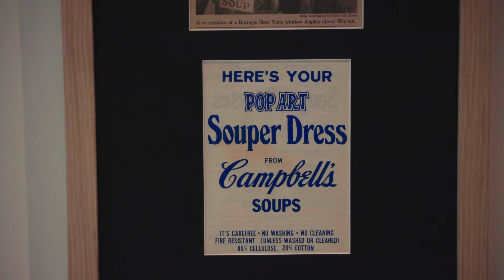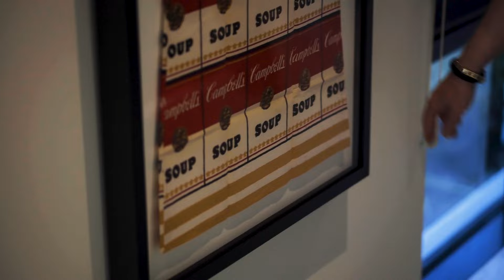The RWB Porsche is a Pop Icon.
Andy Warhol, Keith Haring, Banksy. Pop Culture and Pop Art has been shaped by creative individuals who have a deep passion for the work they are doing. As car guys, I think most would agree with Pete's sentiments about Nakai and his RWB popularity and its role in Pop Culture. You may recognize this Irish Blue 993 from its previous liveries. We were super grateful to be given a first look at Pete's new livery for his RWB 'Royal Ocean' and extremely humbled to be invited to look at his pop art collection. When you understand Pete's love for Pop Culture and Pop Art you can see that his 993 truly is an extension of that love. Fun fact, this is also the first RWB built in Canada.

Thank you, Pete for your generosity.

If you are local and know of a cool car or have a neat build that you want to teach me about.

follow Box One on IG | @boxoneco
buy a sticker | theboxone.co